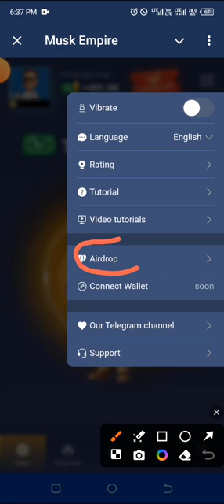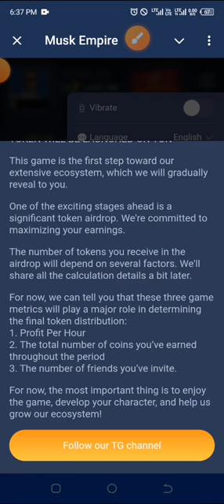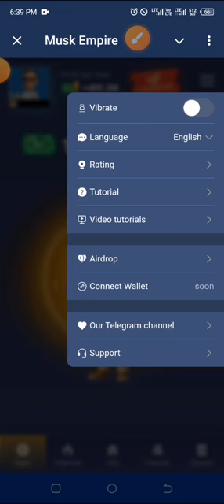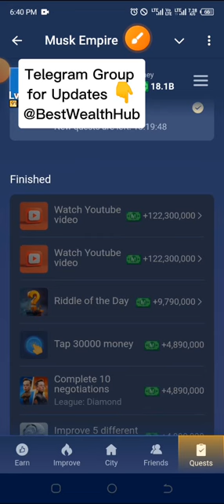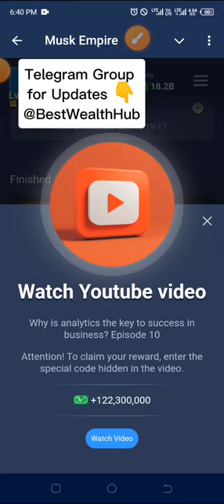MUST WATCH FOR EVERYONE MINING MUSK EMPIRE.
Notcoin has given 100% full support to these guys and even had them add *NOT* to their name

This is NOTCOIN Itself and we are not going to joke with it